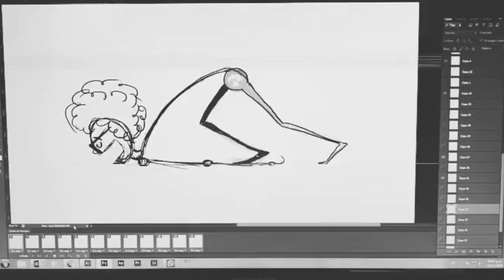MaNiSa - Nuestros ex-alumnos en el mundo laboral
MaNiSa es un talentoso artista y diseñador que estudió en Nueva Escuela y hoy trabaja de manera independiente como freelance para distintas agencias y productoras de contenidos para publicidad y redes.

Pueden ver más en @soymanisa y @manisa.design